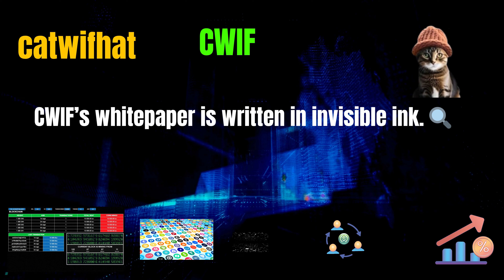The Shocking catwifhat Coin CWIF Secrets | Cryptocurrency New Crypto Token Facts | CryptoWinner1